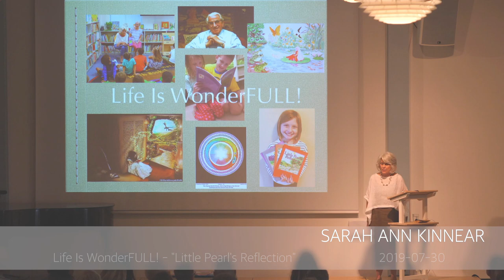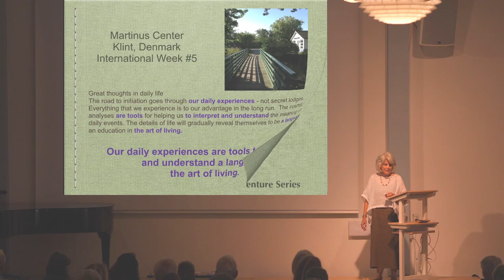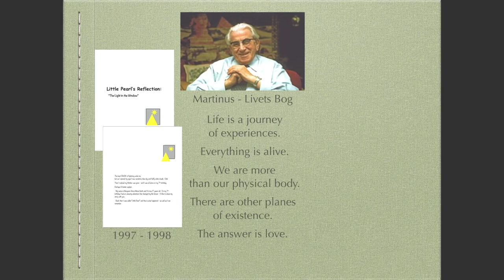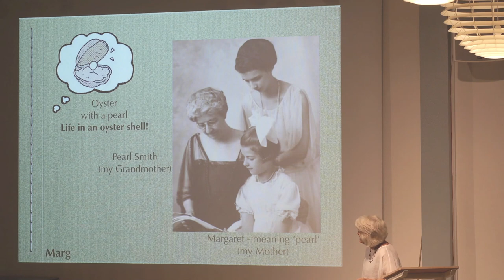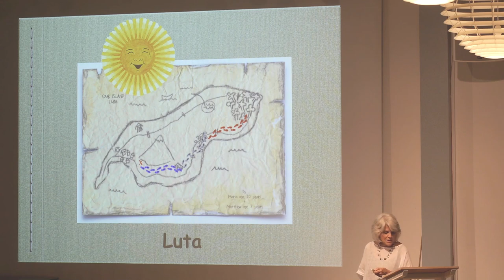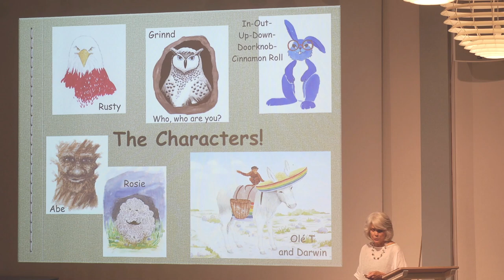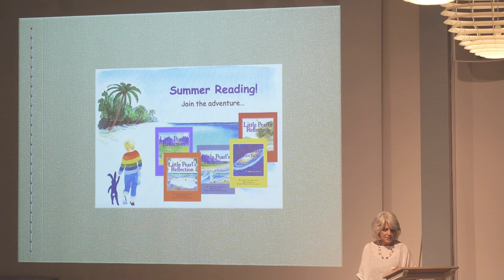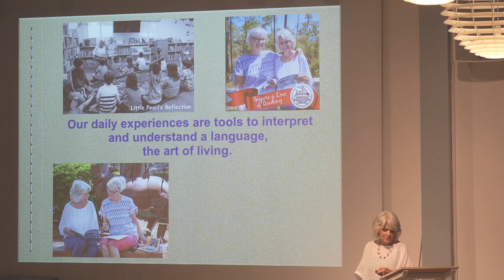Life is wonderFULL - Sarah Ann Kinnear - July 2019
The presentation was recorded at the Martinus Centre, Klint, Denmark during our summer courses 2019.

Add your name and CPR-number if you would like to deduct your contribution from tax.
Sweden: Swedish plusgiro no: 7 40 39–9.
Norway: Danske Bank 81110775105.